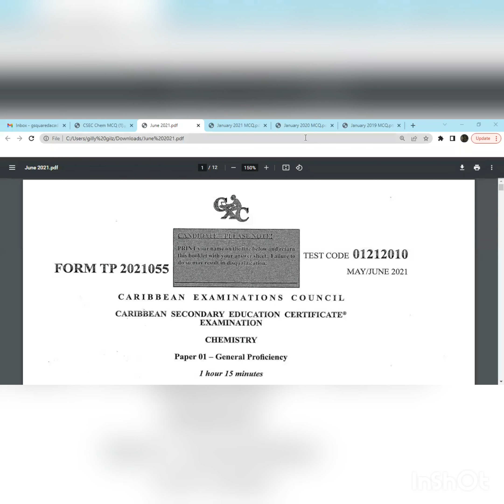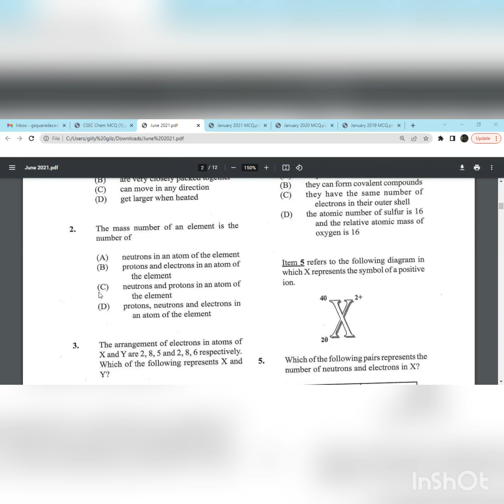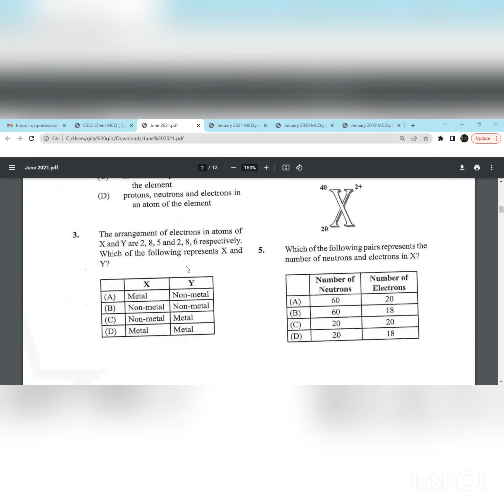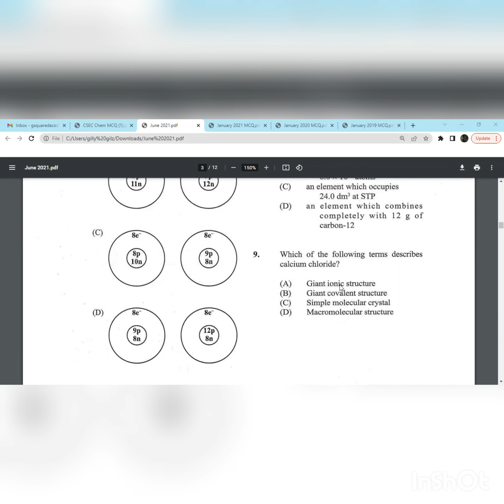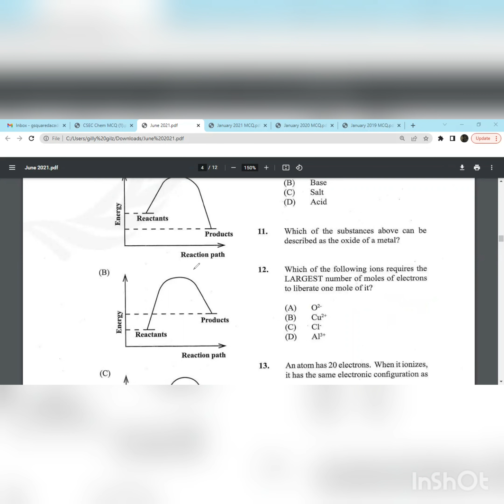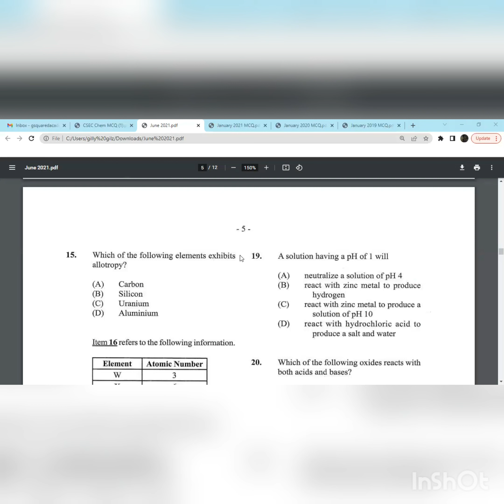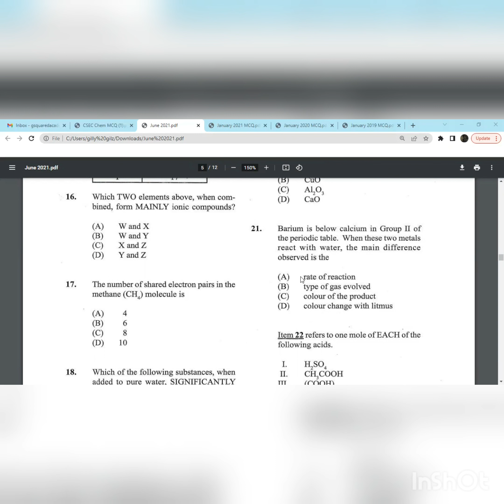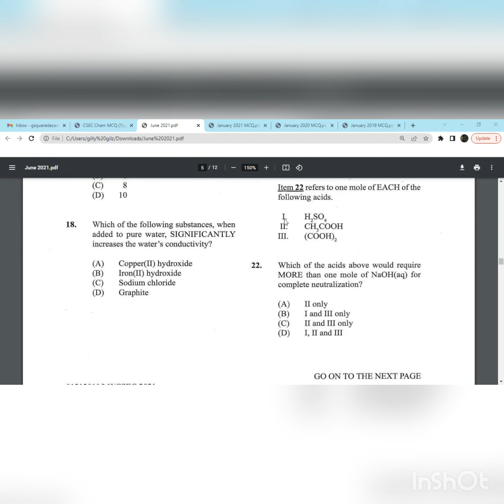CSEC Chemistry paper 1 solutions